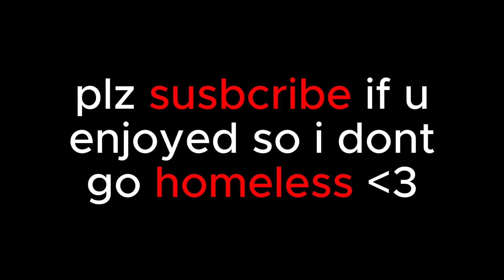How every Solo Levelling Episode Goes